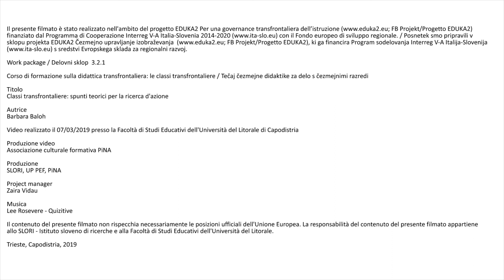EDUKA2 - Classi transfrontaliere: spunti teorici per la ricerca d'azione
Il presente filmato è stato realizzato nell'ambito del progetto EDUKA2 Per una governance transfrontaliera dell’istruzione FB Projekt/Progetto EDUKA2) finanziato dal Programma di Cooperazione Interreg V-A Italia-Slovenia 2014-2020 con il Fondo europeo di sviluppo regionale. / Posnetek smo pripravili v sklopu projekta EDUKA2 Čezmejno upravljanje izobraževanja FB Projekt/Progetto EDUKA2), ki ga financira Program sodelovanja Interreg V-A Italija-Slovenija s sredstvi Evropskega sklada za regionalni razvoj.                                                                                                                                   Work package / Delovni sklop 3.2.1
Corso di formazione sulla didattica transfrontaliera: le classi transfrontaliere / Tečaj čezmejne didaktike za delo s čezmejnimi razredi                                                                                                                                                                                                                                                   Titolo
Classi transfrontaliere: spunti teorici per la ricerca d'azione                                                                                                                                                                                                                          Autrice                                                                                                                                                                                                                                  Barbara Baloh
Video realizzato il 07/03/2019 presso la Facoltà di Studi Educativi dell'Università del Litorale di Capodistria                                                                                                              Produzione video                                                                                                                                                                                                                                            Associazione culturale formativa PiNA
Produzione                                                                                                                                                                                                                                SLORI, UP PEF, PiNA                                                                                                                                                                                                                                                                                                 Trieste, Capodistria, 2019